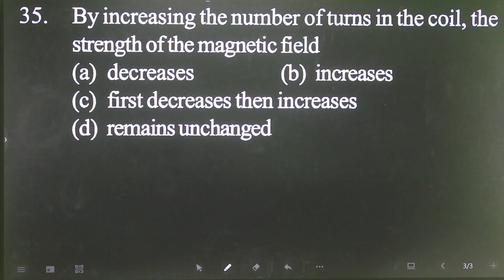Q-35 Magnetic effect of current for 11th entrance AMU Jamia : By increasing the number of turns in